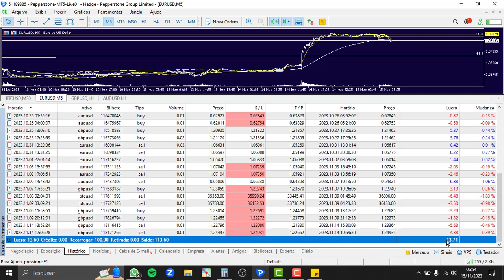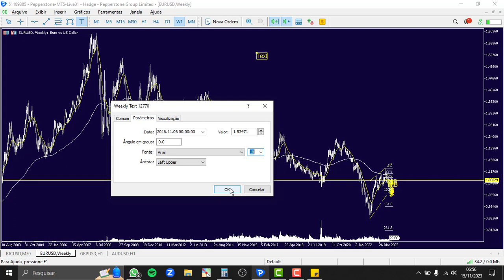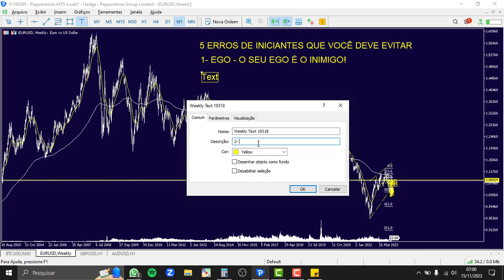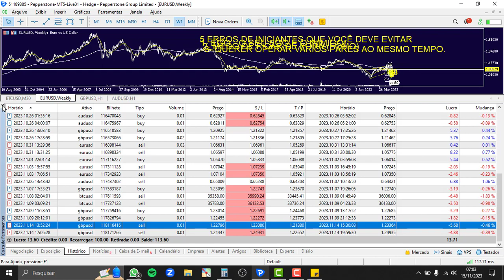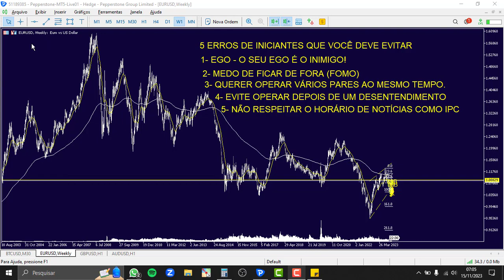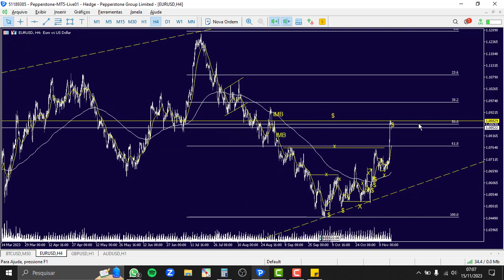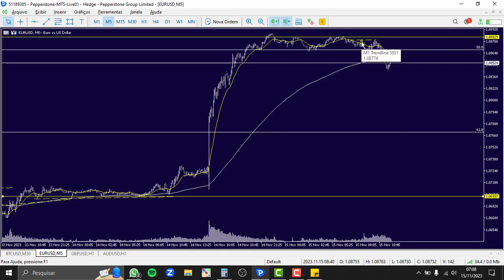PSICOLOGIA DO TRADER (5 ERROS DE INICIANTE QUE VOCÊ DEVE EVITAR) 15/11/23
O Melhor Livro Sobre Psicologia do Trader:

Seja muito bem-vindo ao desafio da consistência! Nessa série eu mostro como gerenciar e rentabilizar uma conta de $100 durante 1 mês. Nesse episódio, você vai aprender a como lidar com o medo de perder dinheiro para desbloquear a  sua mente  e ser mais lucrativo no forex.
No vídeo de hoje eu mostro 5 erros que quase me fizeram ficar no negativo e como você consegue evitar esses erros psicológicos para ser um trader mais lucrativo.